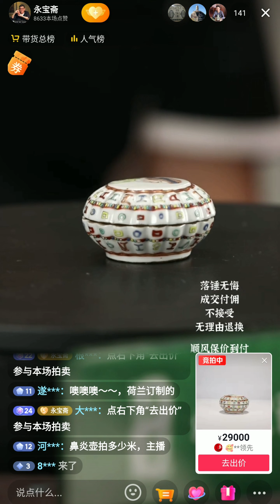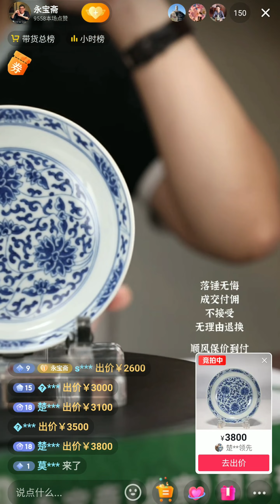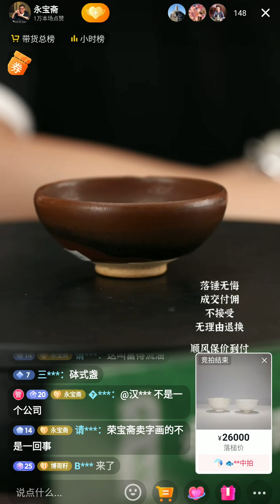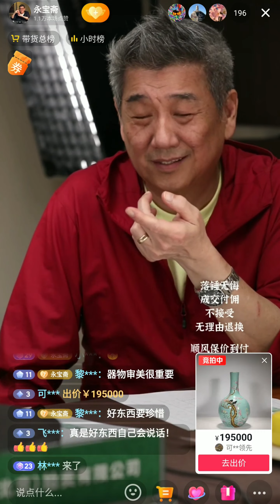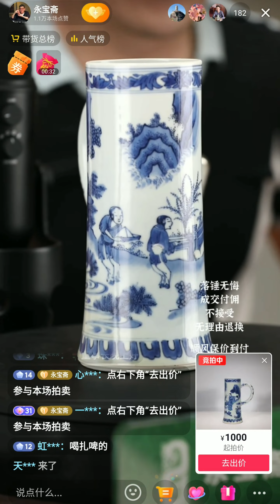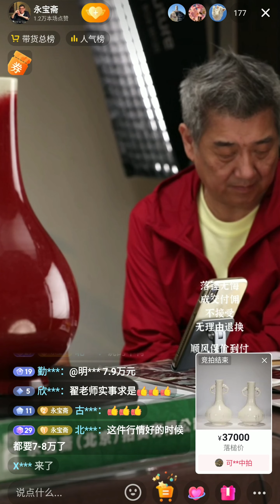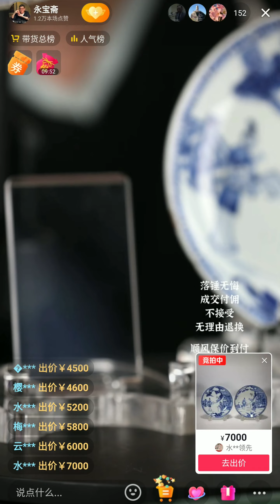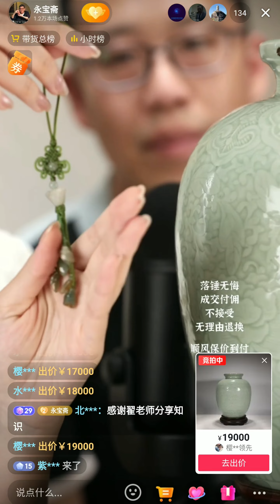【永寶齋·北京·2023年7月8日·例行在綫拍賣直播回放】又是二十件珍貴壓箱底寶貝；件件精彩；翟帥和袁老師的精彩講解；把握中國古代藝術品一綫市場脈搏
拍品目錄和成交價格：
0:00 乾隆外銷風格粉彩人物蓋盒；30000元人民幣
8:38 民國粉彩福在眼前插屏；11000元人民幣
22:40 道光官窯青花纏枝蓮紋盤；35000元人民幣
30:50 宋代霍州窯花口盞一對；26000元人民幣
39:41 宋代磁州窯黑釉盞；31000元人民幣
46:15 民國珊瑚紅地粉彩清貢蒜頭瓶一對；54000元人民幣
55:40 民國松石綠地粉彩喜鵲登梅天球瓶；210000元人民幣
1:10:05 康熙撒藍釉粉彩龍紋提梁壺；20000元人民幣
1:23:48 明崇禎青花人物紋馬克杯；76000元人民幣
1:34:10 清德化窯雙耳瓶一對；37000元人民幣
1:42:11 乾隆鈞紅釉膽瓶；45000元人民幣
 1:50:45 雍正粉彩蝶戀花蓋盒；32000元人民幣
1:56:00 康熙青花雙龍戲珠圖三足爐；43000元人民幣
2:06:38 康熙青花西廂記圖盤一對；15000元人民幣
2:14:30 光緒青花纏枝蓮出戟瓶；27000元人民幣
2:23:23 清中期豆青釉暗刻纏枝花卉紋太白罐；20000元人民幣